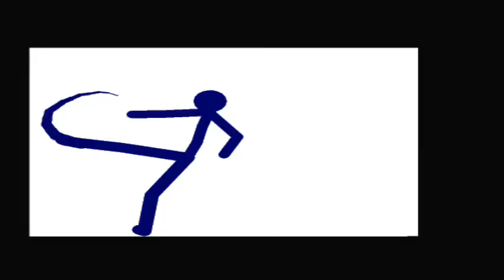Adventure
an adventure with a whole ton of pivot.